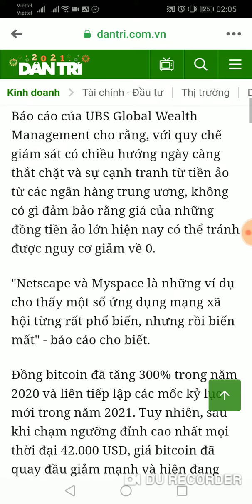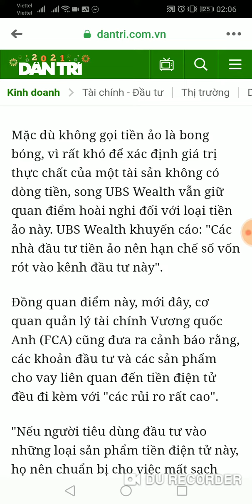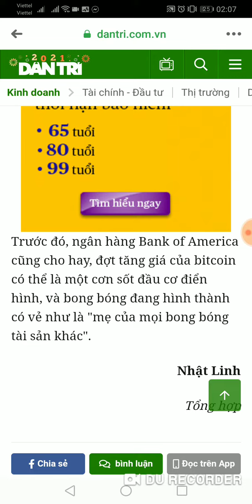Giá bitcoin có thể về 0 - Đúng là hài Vãi Nồi